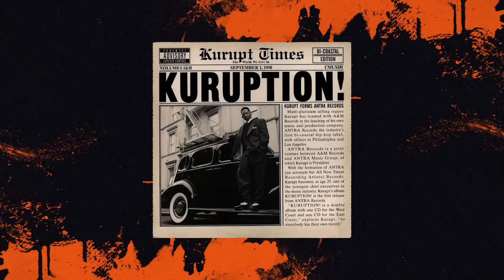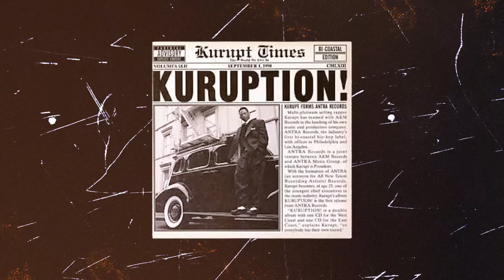What (Really) Happened To Kurupt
The Tragic Fate Of Kurupt